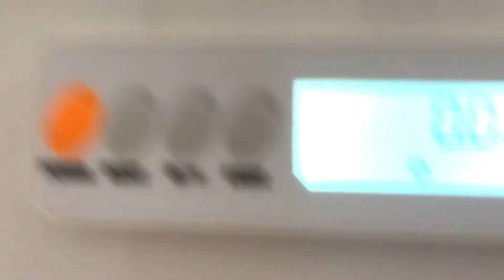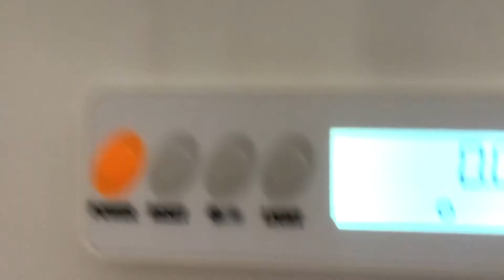So stellen Sie den Druck im Heizsystem wieder her, Wassermangel im Kessel Wasserdruckwiederherstell